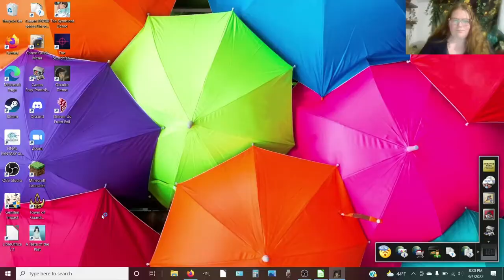Let's Play Occulto Demo Blind - Part 1 - Where am I Supposed to Put These F***ing BERRIES!!!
Welcome to my blind let's play of the Occulto demo!

In this episode I damage property, light things on fire, and rage quit a lock box.

I will challenge the lock box to a rematch soon!